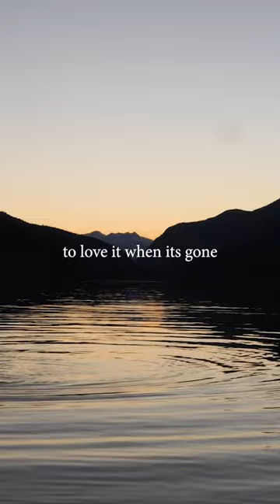My new song is out on Spotify today 🙏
My new song Gone (Away) is now live on my Spotify

Gone (Away) by Ryan Harris on Spotify. Keywords: Ryan Harris music, ryan harris musician, ryan harris live music, ryan harris whistler, ryan harris gone, gone ryan harris,

Panasonic GH6
My Main Lens
Panasonic GH5 Camera
Panasonic S5 Camera
My SD Cards
My 2nd Lens
My Zoom Lens
My Wide Lens
My Bag

My Lav Mic
My Shotgun Mic
My Voiceover Mic
My Headphones
My Gimbal